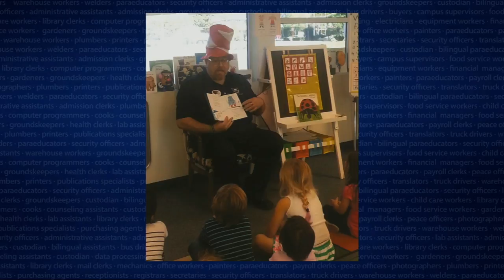MICHAEL BILBREY - CSEA State of the Union report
CSEA Association President Michael Bilbrey, delivers the State of the Union report to Conference Delegates at the 2015 annual conference.